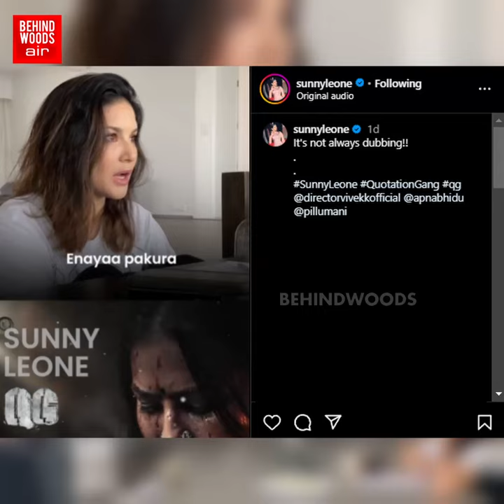"சகுந்தலா ரொம்ப நல்லவ..!" தமிழில் மிரளவிட்ட SUNNY LEONE..! வைரலாகும் வீடியோ